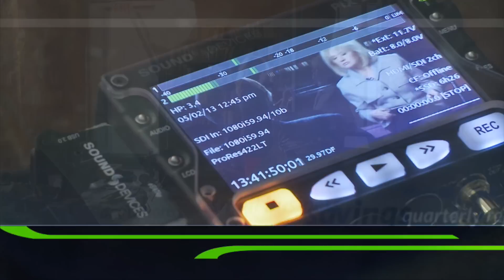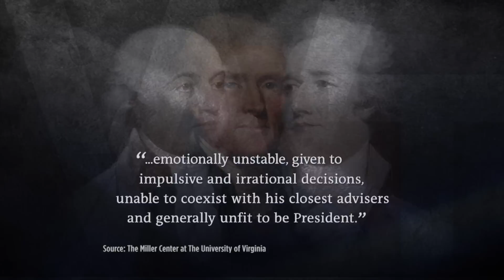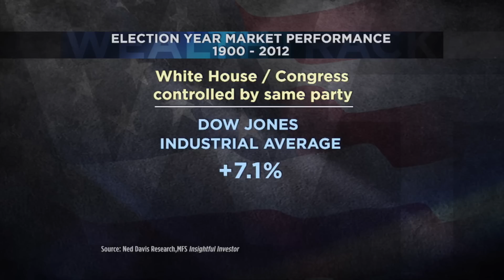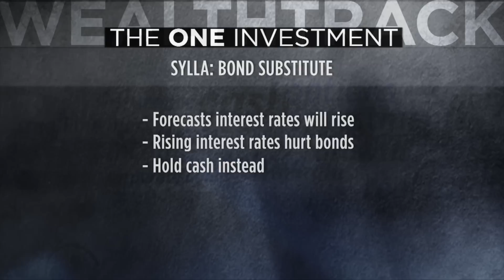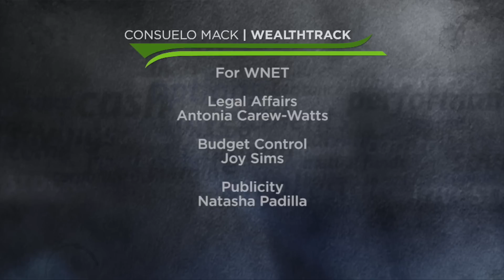Sylla & Trennert: Election Investment Lessons And Strategies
The impact of the election.  Lessons from the past and strategies for the future with noted financial historian Richard Sylla and leading investment strategist Jason Trennert. WEALTHTRACK #1321 broadcast November 11, 2016.